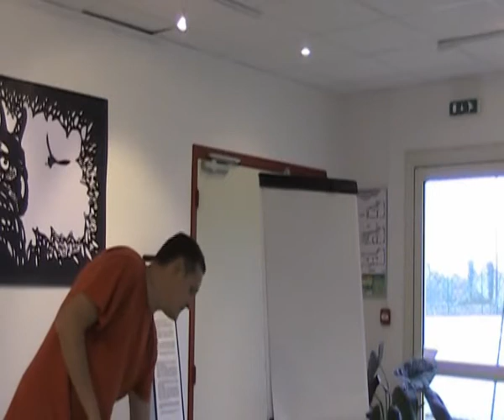"Les idées"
Atelier rencontre avec Antoine Guilloppé à la médiathèque de  Gençay le 11 octobre 2012 avec une classe de CM1. Antoine explique aux écoliers comment lui viennent les idées d'illustration pour ses albums.
Vidéo réalsée par l'équipe de la Bibliothèque Départementale de la Vienne.